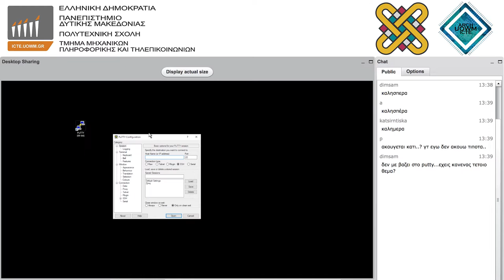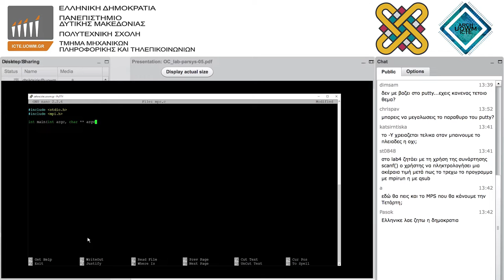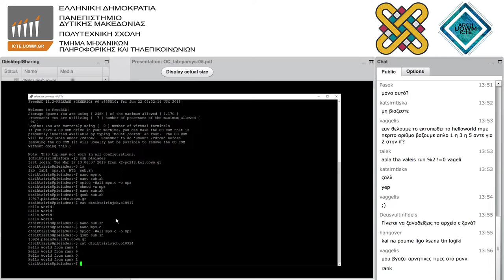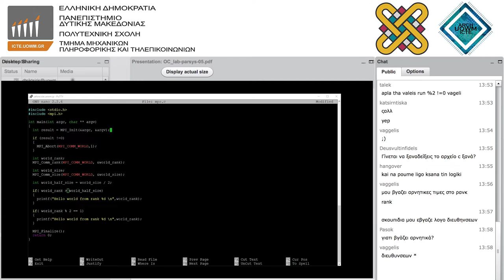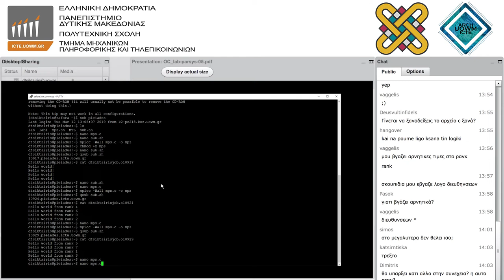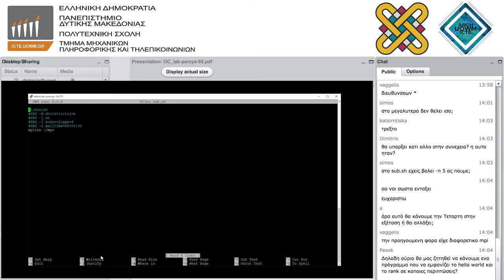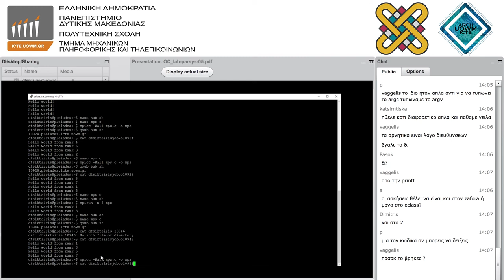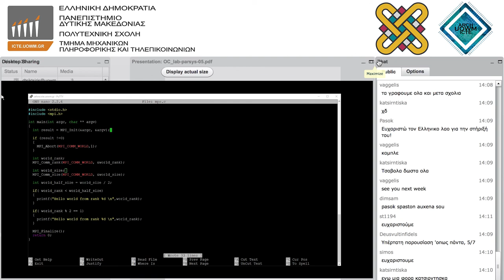Συστήματα Παράλληλης Κατανεμημένης Επεξεργασίας - Φροντιστήριο 4ης εβδομάδας - Δημήτρης Τσικτσίρης